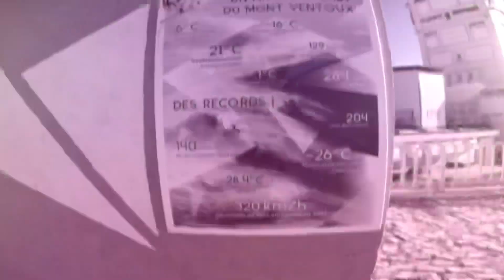Les Trailers planais au Mont Ventoux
Jour de la fête nationale